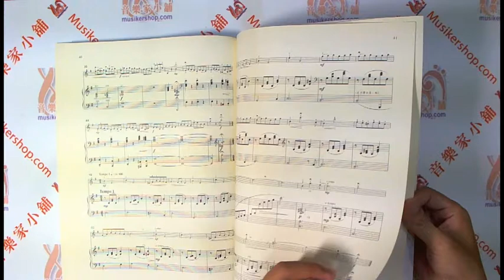童謠系列【大家來拉小提琴】 第2冊（附CD）【CX3002】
【內容簡介】

收錄台灣童謠小提琴二重奏作品。並附有CD唱片及放慢速度的伴奏，而有了這豐富且精彩的合奏CD示範及協助，陪伴著初學者經由無數次的練習，提高學習練琴的興趣及對音樂速度的正確掌握。

晨曦出版社：商品編號：3001
作者：編曲 石青如
編訂者：晨曦編審委員會 編著
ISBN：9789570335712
總頁數：41
特徵：民歌民謠 兒童適用
樂器：小提琴

【目錄】

1. 桃太郎
2. 茉莉花
3. 歡喜與和氣
4. 遊子吟
5. 說哈囉
6. 踏雪尋梅
7. 玩具兵
8. 妹妹背著洋娃娃
9. 潑水歌
10. 下雨
11. 伊比亞亞
12. 飛翔
13. 綺想曲